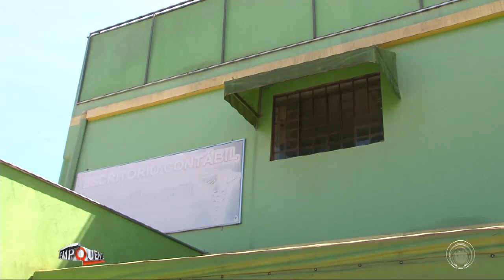Assalto termina com troca de tiros em Bela Vista do Paraíso